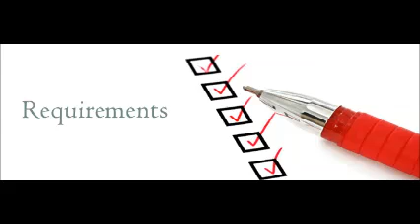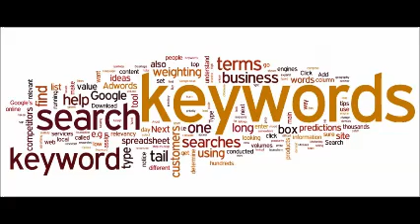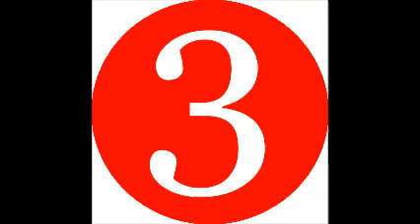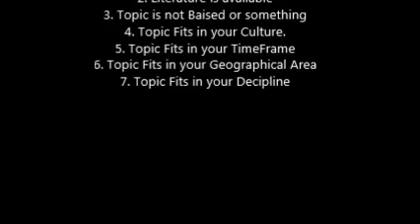How to Select A Research Topic in 12 Steps